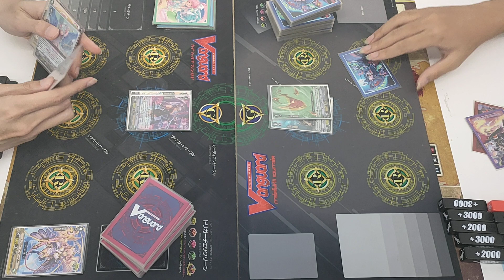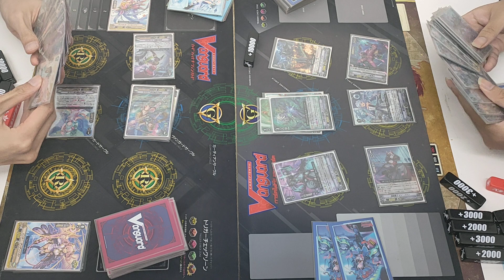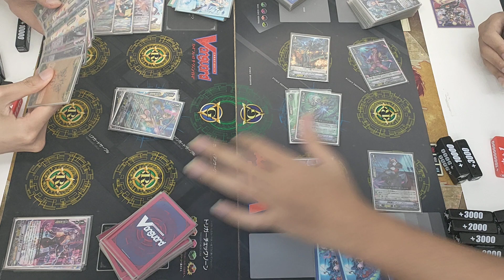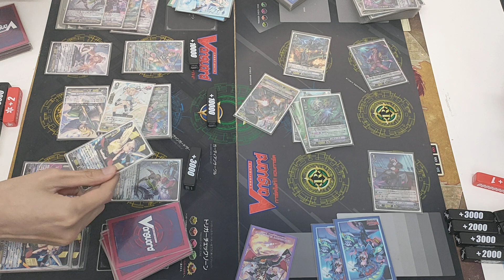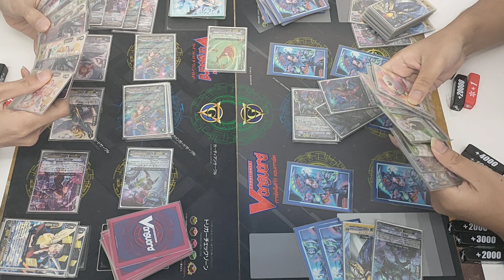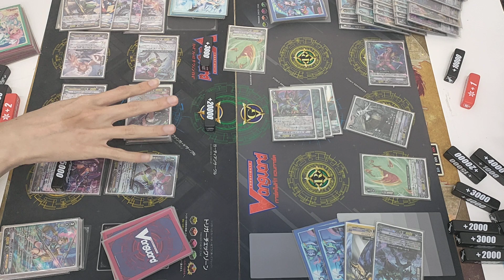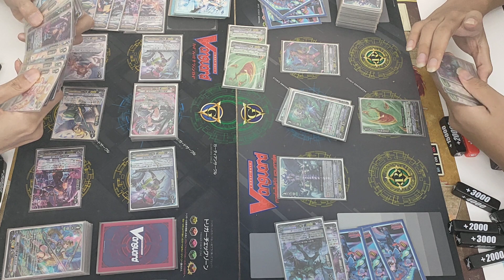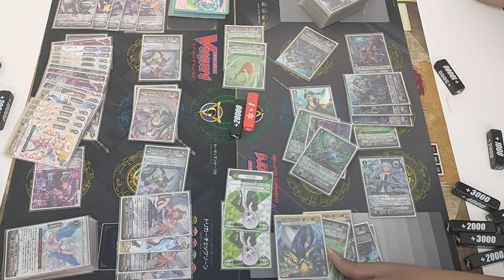Cardfight Vanguard Standard V JP Battle : Ep.13 : Angle Feather VS Grand blue